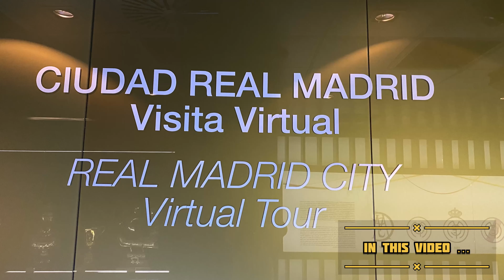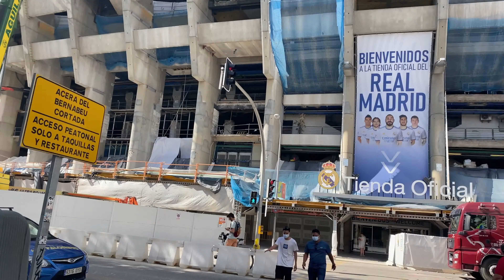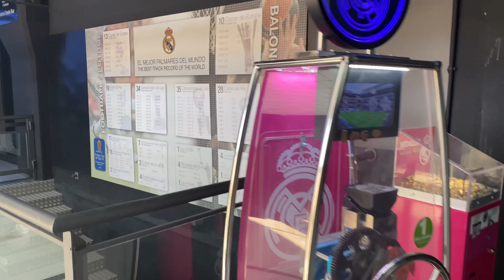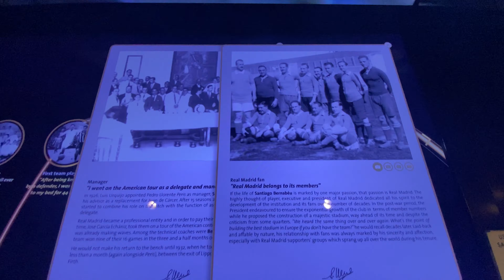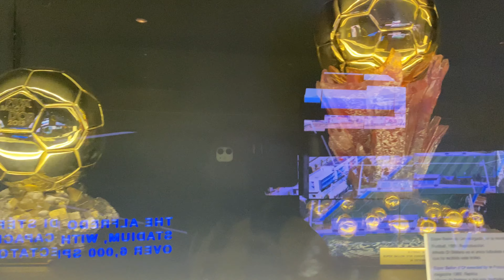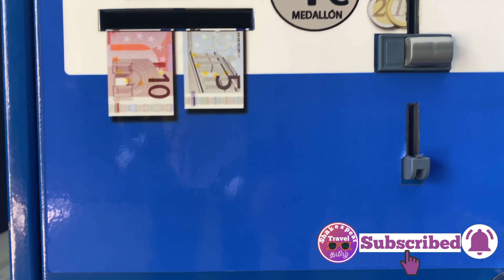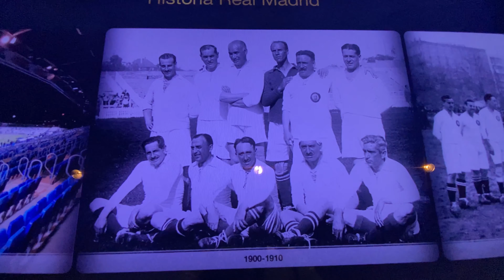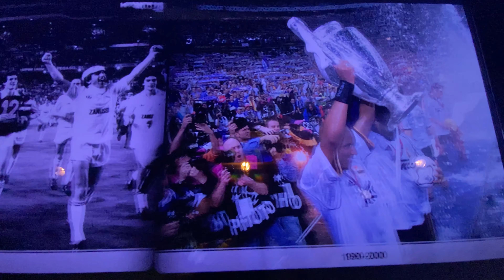Real Madrid Stadium | Spain | தமிழ் | 4K | Shakespear Travel தமிழ்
எல்லாருக்கும் வணக்கம் 🙏
In this video we are going to see the world famous popular Real Madrid Stadium.
Watch this video on headphones for better digital experience

Shakespear Travel Tamil
Shakespear Travel தமிழ்